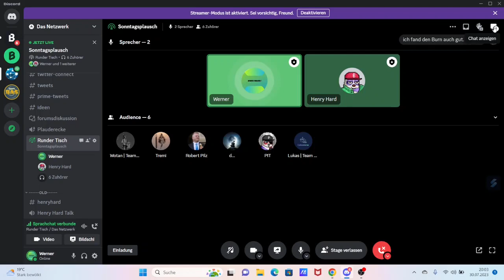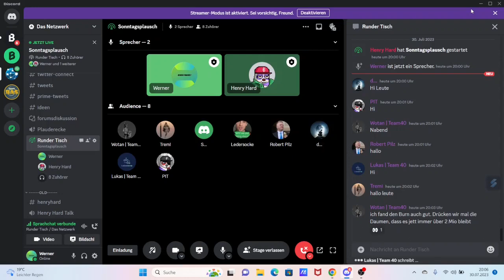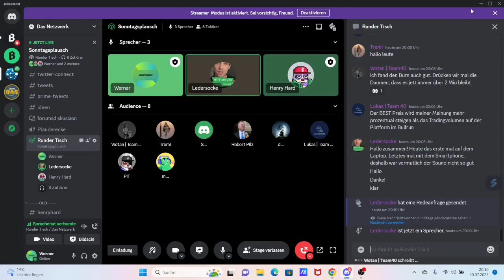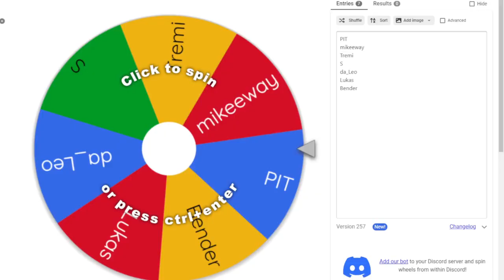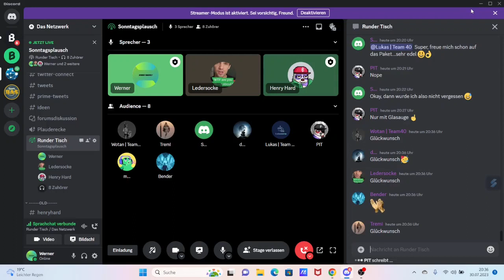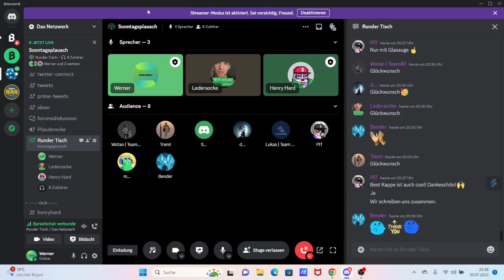Bitpanda Sonntagsplausch Aufzeichnung vom 30 07 23 mit Werner, Henry und Ledersocke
In diesem Video erfährst du wieder neues von Bitpanda, Best, Pantos und aus der Community.

Viel Spaß

Alle hier angegebenen Informationen stellen natürlich keine Anlageberatung oder Kaufempfehlung dar!
Die Informationen habe ich aus meinen Erfahrungen als Privatanleger gewonnen und es handelt sich bei allen Aussagen um meine allgemeine Meinung.

Wenn du noch mehr Statistiken sehen möchtest schau doch bei Christoph auf Twitter vorbei

Noch mehr coole Videos findest du auf dem Account von Darthmaul